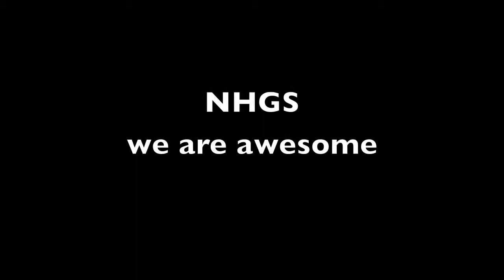Madison Holleran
God Bless Madison Holleran, she was an Amazing and very Beautiful young Woman, I hope you enjoy the video, and I also hope you'll Love Madi as much as I do, also I Don't own the rights to anything in this video so please Don't Copy right my account or the video, I just wanted to be respectful to Madi and repost this video, so here's the link to the original video

I LOVE You Madi Stacy Amelia Holleran so so so much and I promise I'll always Love You no matter what

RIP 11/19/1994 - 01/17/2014